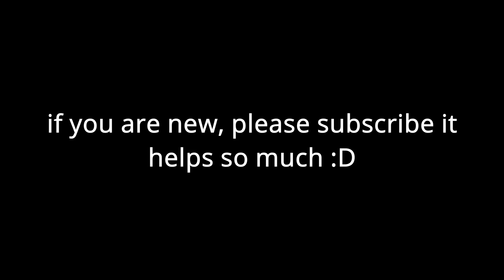This Move Is ACTUALLY Really GOOD..?😮 | Shindo Life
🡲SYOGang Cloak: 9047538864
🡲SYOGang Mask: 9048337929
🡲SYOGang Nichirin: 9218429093